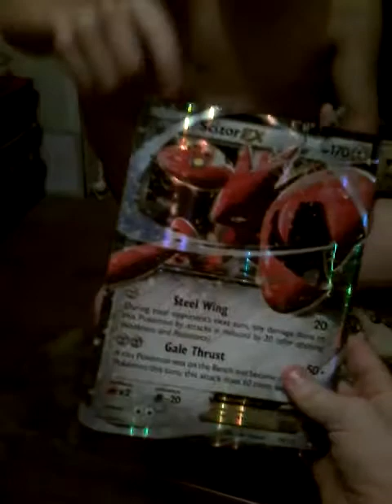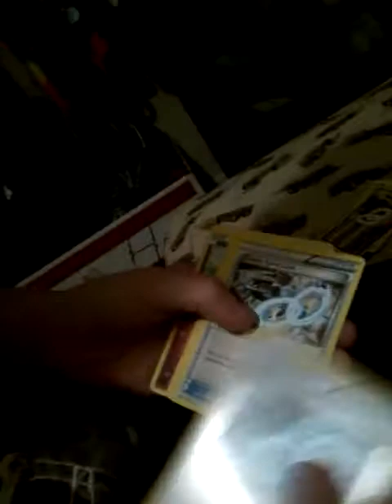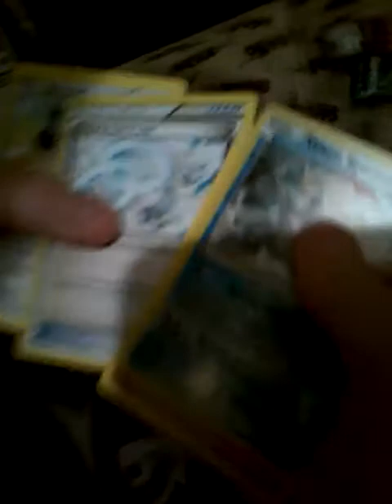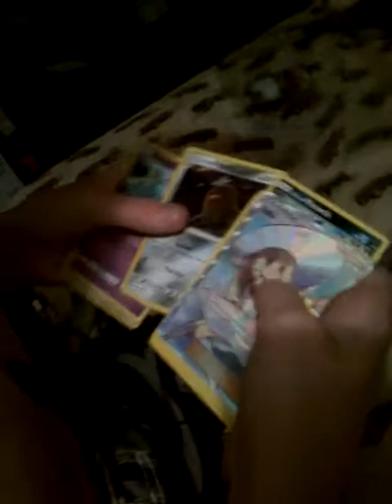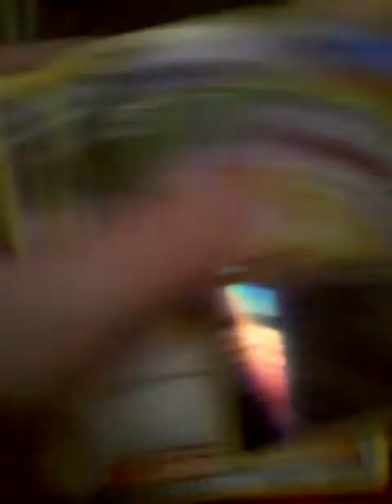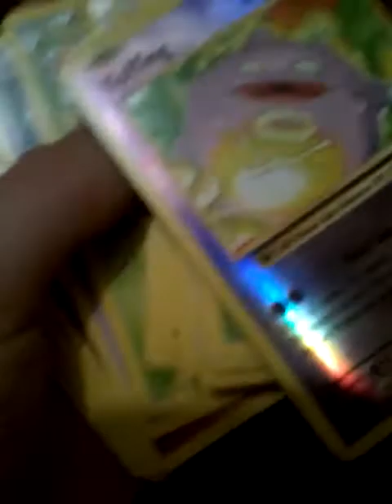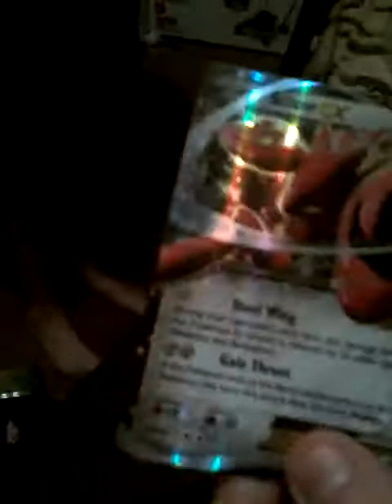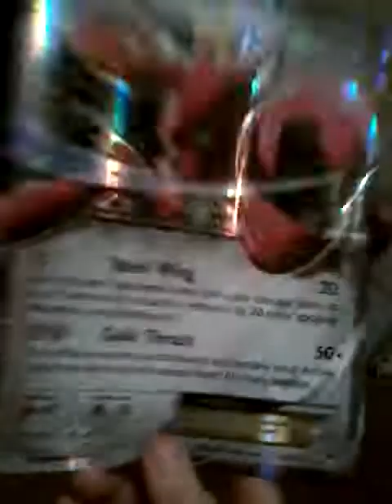Poke'Mon Booster Pack Unboxing! New Sun And Moon Pack!!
comment the word cookies if you see this